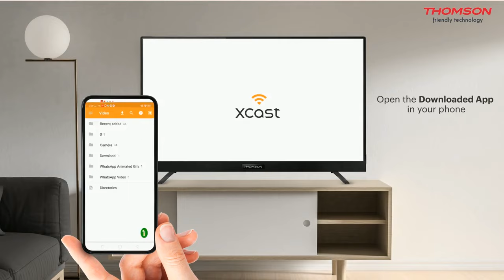Thomson Official Android User Guide | How to Cast from Mobile to Thomson TV